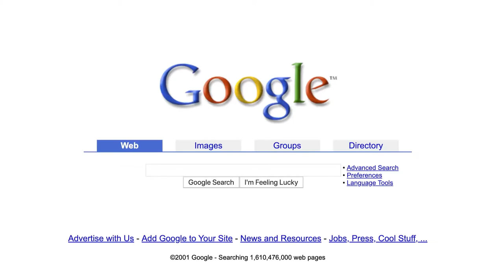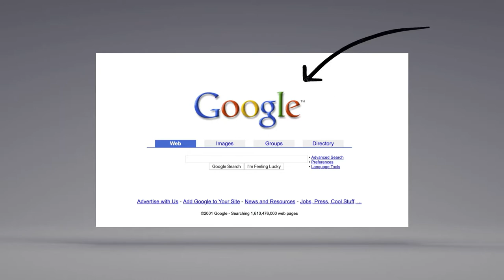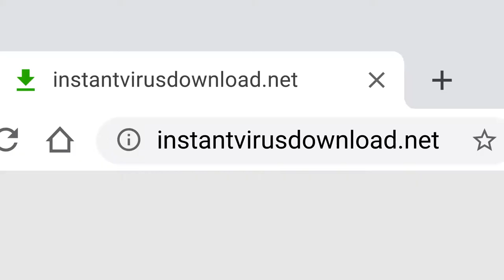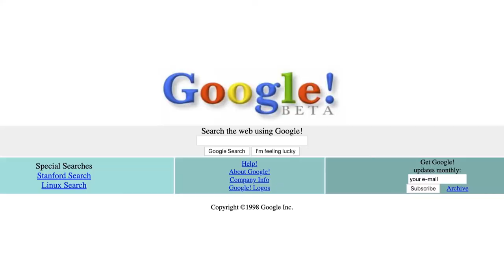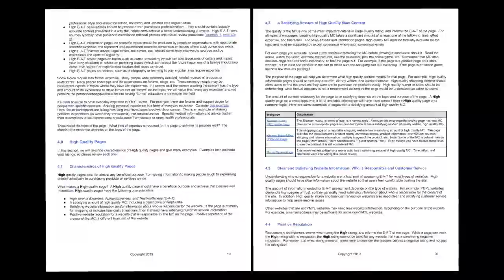How does google search work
A short video about how Google Search works, including how Google’s software indexes the web, ranks sites, flags spam, and serves up results. There’s also a part about a lasagna festival.